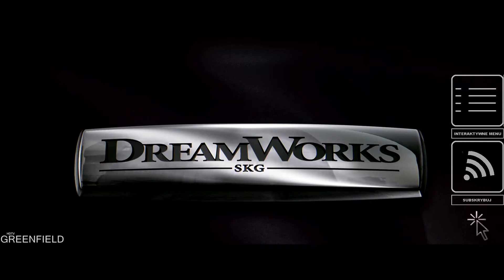|HD|NEED FOR SPEED|Zwiastun PL|21.03.2014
Data Premiery Polska| 21 marzec 2014
Data Premiery Świat| 14 marzec 2014
Dystrybutor| Monolith Films
Kraj| USA

GREENFIELD HDTV 2014

|Wszelkie prawa autorskie należą do ich prawowitych właścicieli.